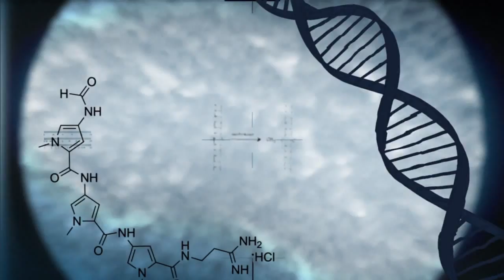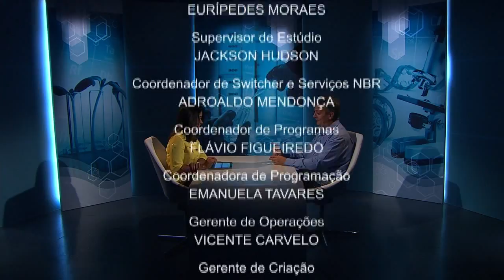Brasil investe em pesquisa na área de aquicultura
CONEXÃO CIÊNCIA - 27.08.13: A aquicultura é a atividade que cultiva organismos aquáticos para o consumo. O Brasil é um excelente candidato para se tornar a maior potência do mundo em aquicultura. Mas, para isso, é preciso investir em pesquisa e tecnologia para aproveitar ao máximo as condições naturais que o país oferece. Para falar sobre os projetos de pesquisas no setor, o Conexão Ciência convida o pesquisador Eric Routledge, da Empresa Brasileira de Pesquisa Agropecuária (Embrapa).